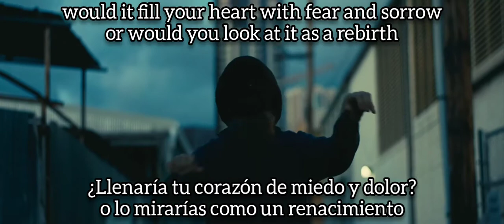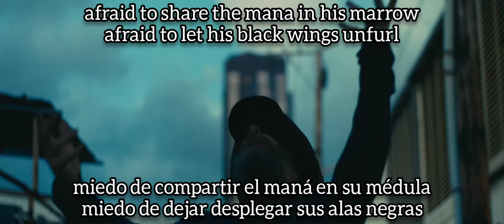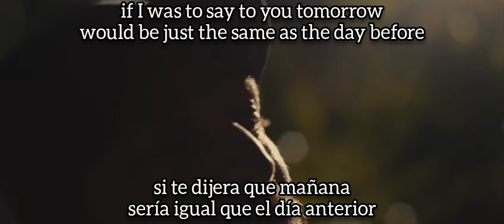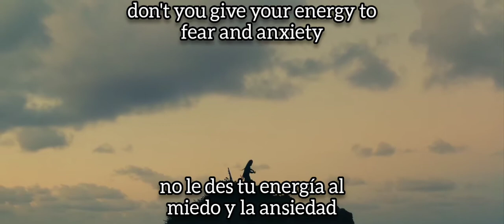Mike Love - These Are My Roots (Subtítulos español/english) Cali Roots Riddim 2020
If I was to say to you tomorrow
Would be your last day on earth
Would it fill your heart with fear and sorrow
Or would you look at it as a rebirth

There was a boy once hidden in the shadows
Who locked himself far far away from the world
Afraid to share the mana in his marrow
Afraid to let his black wings unfurl

But I won't be a victim
Of this society
I will play jah music
Ina babylon
I won't give my energy to
Fear and anxiety
These are my roots this is my song

Would be just the same as the day before
Would you look at it as a curse or a blessing
An opportunity or just a chore

Take every moment that your given are you living uh
It to it's fullest or are
You caught up in the system uh
Take every opportunity to break free of these prisons uh
Go fuck the system uh
Manifest your vision uh

Cause whatever you put in your mind
Yeah you're gonna find will flower
So don't give in to doubt give it out it's time to reclaim your power
It's only you can save yourself

So don't you be a victim
Of this society
Go and play jah music
Ina babylon
Don't you give your energy to
Fear and anxiety
These are your roots this is your song

These are your roots
This is your